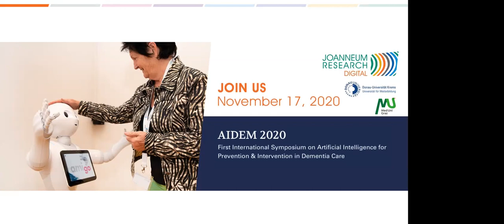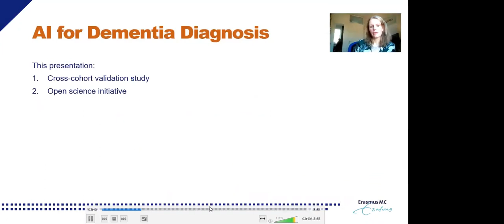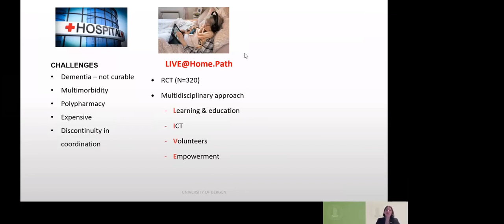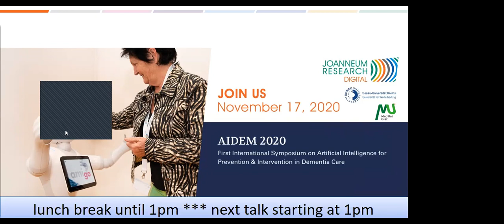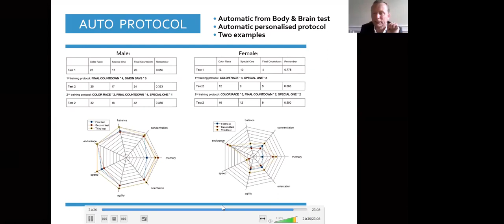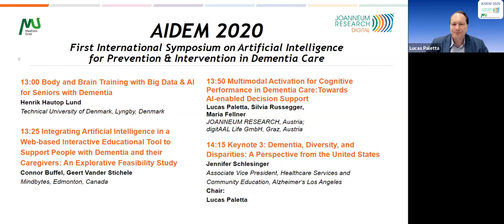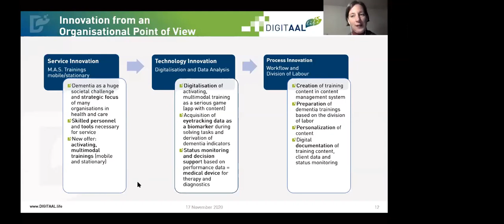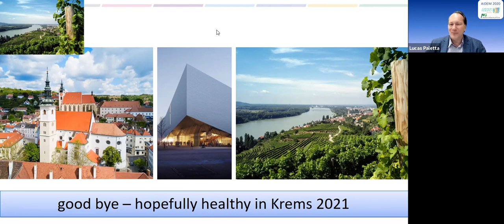1. International Symposium on Artificial Intelligence for Prevention & Intervention in Dementia Care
The AIDEM 2020 Symposium took place on November 17, 2020 as part of the "Second Krems Dementia Conference" and brought together more than 50 experts in the area of dementia research. AIDEM 2020 investigated the emerging use of AI-enabled intelligent assistive technologies (IAT) available to caregivers and older adults with cognitive deficits and explored the challenges in socioeconomic status and technological literacy as well as ethical and legal implications that should be considered in the design and development of IAT for older adults with cognitive deficits.

Drawing from existing state-of-the-art, AIDEM suggested novel technologies and services for the design and adoption aimed at increased and equitable access for this vulnerable population. It  discussed topics such as artificial intelligence for dementia diagnosis, VR-based mindfulness training, digital technologies for people with dementia in times of COVID-19 and augmented reality assistive technologies in the context of home care services.

Dr. Lucas Paletta (JOANNEUM RESEARCH), Dr.in Sandra Schüssler (Medical University of Graz), Björn Schuller (University of Augsburg) and Bettina Husebø (University of Bergen) took the chair.

Human Factors Lab @ JOANNEUM RESEARCH DIGITAL